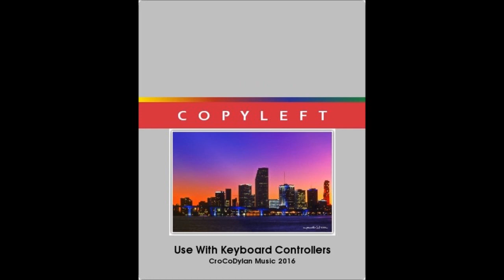CrocoDylan C O P Y L E F T [Full Album]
My 8th Vaporwave Release,im trying to find my personal style on this album
Tracklist:
1-Jupter
2-Foundation
3-Full Moon and
the apartment
4-Procion
5-SaxWave
6-Top Gear
vaporwave cassette